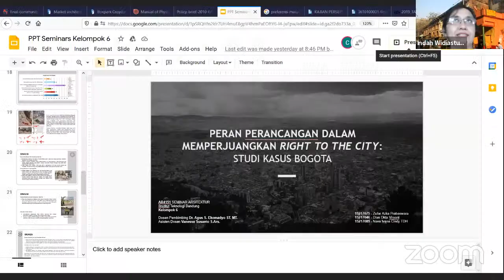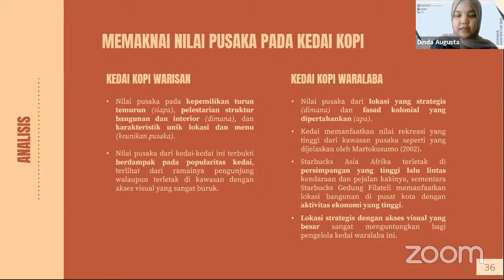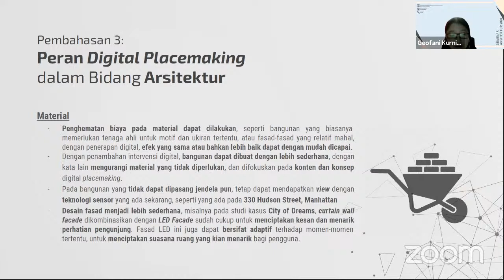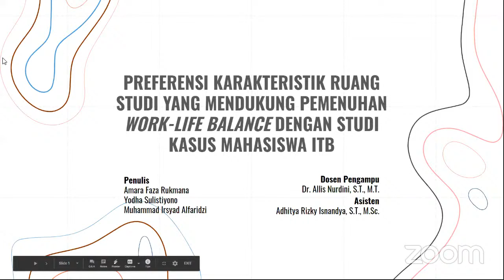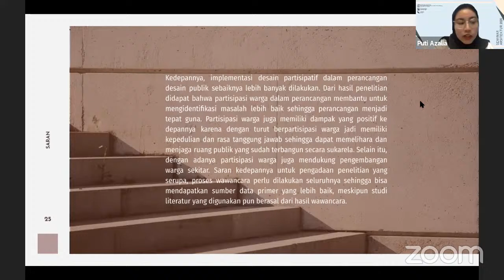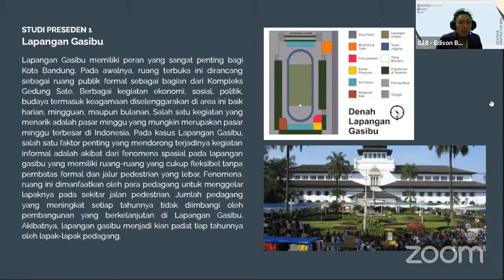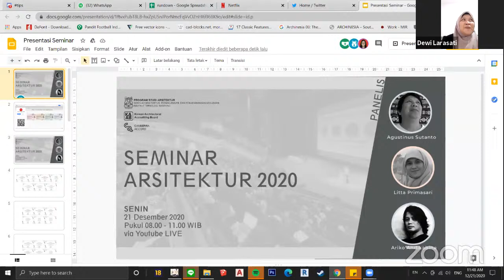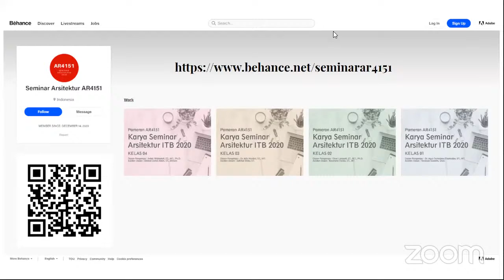Presentasi Hasil Karya Tulis Terbaik AR 4151 Seminar Arsitektur ITB 2020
Program Studi Arsitektur ITB mempersembahkan presentasi hasil karya tulis terbaik terpilih peserta mata kuliah AR4151 Seminar Arsitektur tahun 2020.